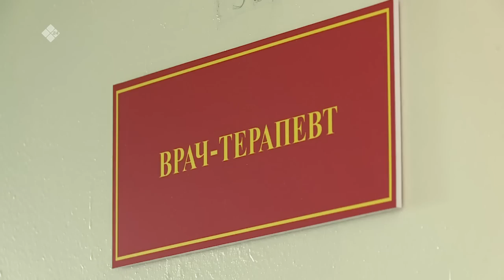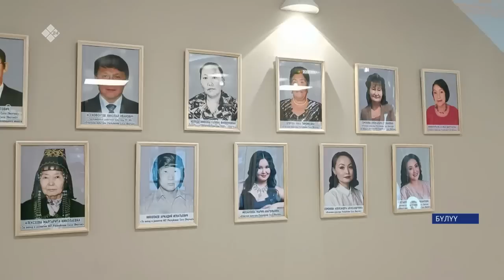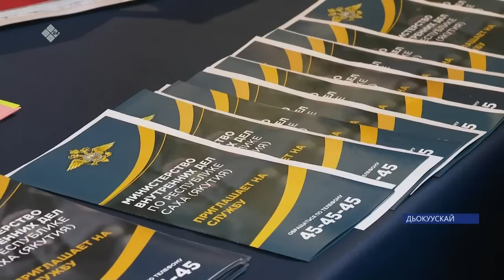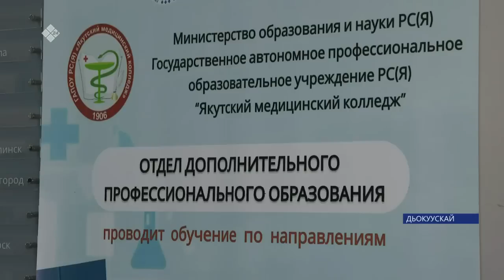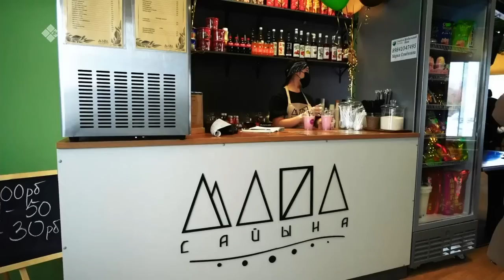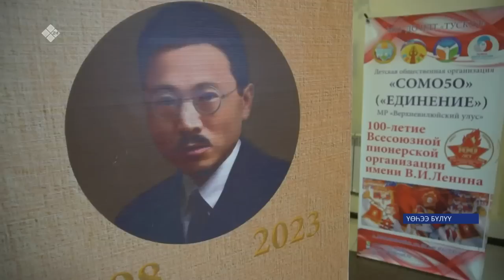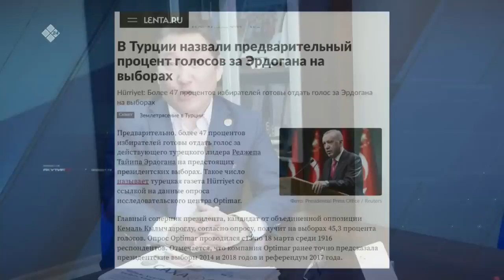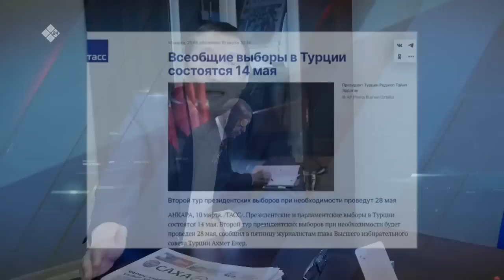«Саха сирэ» информационнай биэрии. Муус устар 14 күнэ 20:30